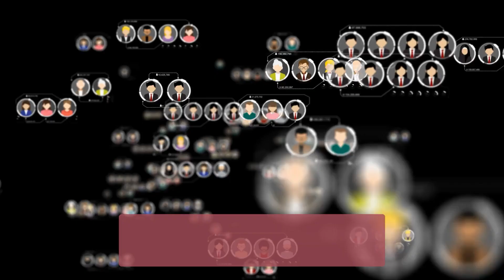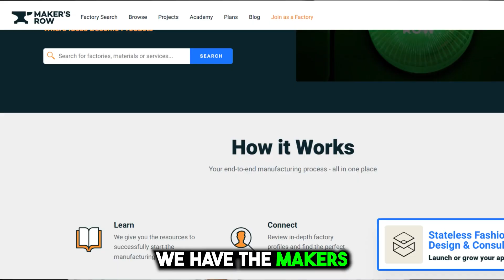How To Find Apparel Manufacturers & Suppliers for Your E-commerce Business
In this video, I will be sharing to you some tips on how to get started with dropshipping, how to find suppliers for your e-commerce business, the processes, and things to avoid to prevent you from being scammed.

For more contents like this,